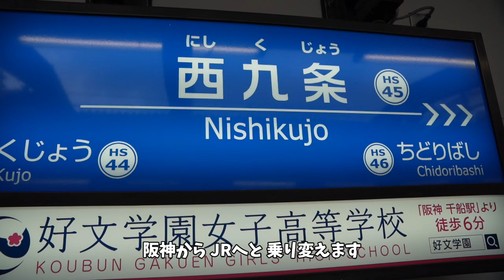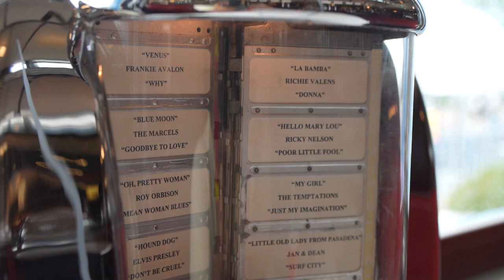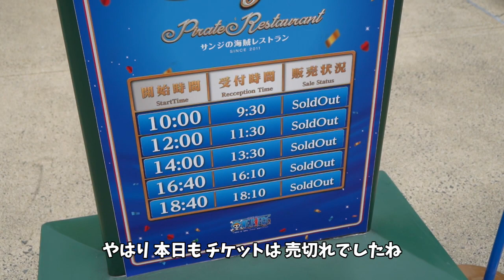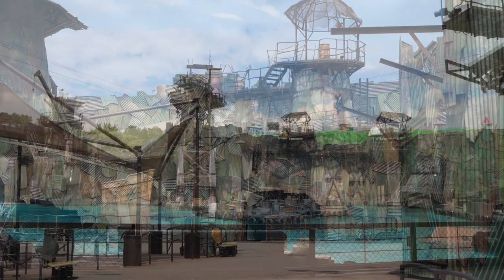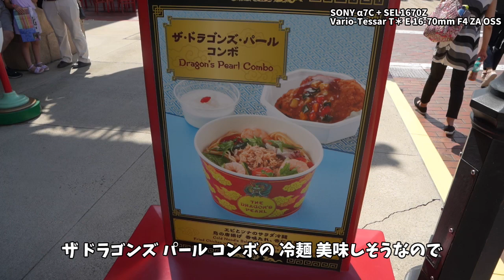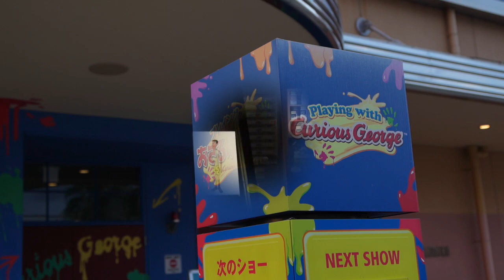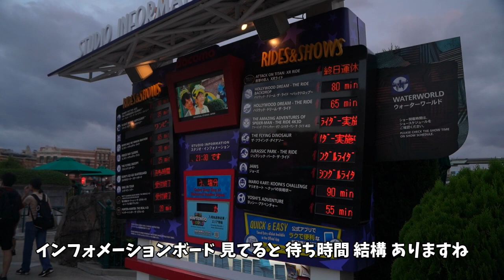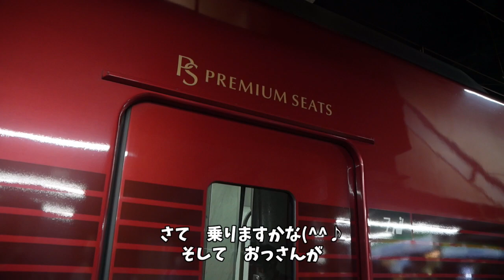2022 8月21日の ユニバーサル スタジオ ジャパン 遊び編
この日の USJで 遊んだ 様子を まとめて みました
I summarized how I played at USJ on this day.
撮影カメラSONY A7C 2022 8/21
Shooting camera SONY A7C
※一部 FDR-AX55(ゼンハイザーMKE 200)で撮影
Taken with some FDR-AX55(SENNHEISER MKE 200)

USJ play
Universal Studios Japan Theme park activities

Coe Font Cloud Voice アリエル

Acn8 - Your Design (ft. Ollie Wade)
Chris Lehman - Arrival
DayFox - Kyte High
Ikson - You & Me (House)
Ikson - Take Off
DayFox - In The Now
Skylike - Imaginary
Atch - This Feeling
MBB - Happy
Wonki - Sunset Paradise
Skyline – Luke Hall
extenz - Endless-Summer
LiQWYD & Carl Storm - Smart

2022 8月21日の ユニバーサル スタジオ ジャパン 遊び編 目次
00:00 オープニング 近鉄で 移動
02:43 阪神電車と JR線で 移動
04:08 ユニバーサルシティー駅 から USJへ
04:59 インパしました
05:58 メルズで 朝食
07:00 イースト ミーツ ウエスト セレブレーション
10:10 USJ散策
11:55 マイ フレンド ダイナソー
12:31 予定外の散策(^^♪
12:52 ハローキティー ハピネス ブラスバンド
15:12 マイ フレンド ダイナソー
16:27 ウォーターワールド
18:02 ドラゴンズパールで 冷麺 楽しんでました
19:24 ウォーターワールド
21:42 暑いので休憩
22:26 マイ フレンド ダイナソー
23:51 パーク散策
24:11 エボリューション ダンス ウィズ セサミストリート
25:42 プレイング ウイズ おさる の ジョージ
26:41 夜のUSJ散策
27:25 ビバリーヒルズ ブランジェリーで スイーツ
28:06 アウパしました
28:53 JR線で移動
30:05 ひのとり６２１列車に 乗車
31:05 エンディング